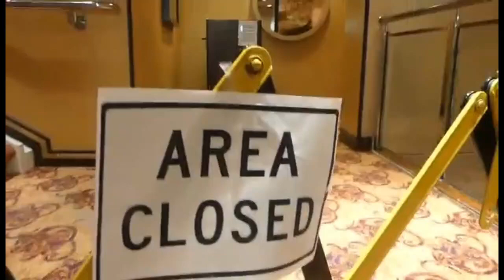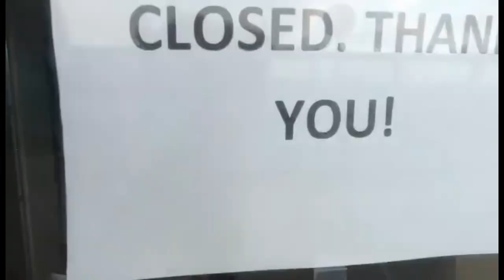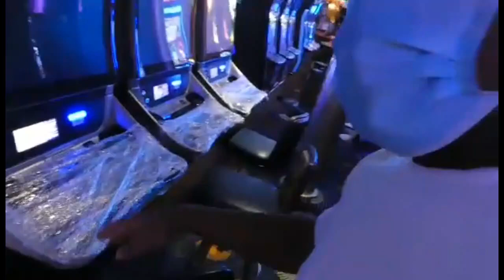VLOG: Working on an Empty Cruise Ship| Cruise Ship Tour| Royal Caribbean|Covid-19 Lockdown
Hey Everyone as the global pandemic continues to affect travel and tourism there are some still working. Many crew members are home or traveling home but some are at sea working. Cruise ship operations are fast-paced. , exciting and hectic. They are rarely empty! Come on in and check out the rhapsodyoftheseas tour.

Remember to:
Like 👍before you LOOK
SHARE 📲 if you CARE ☺️